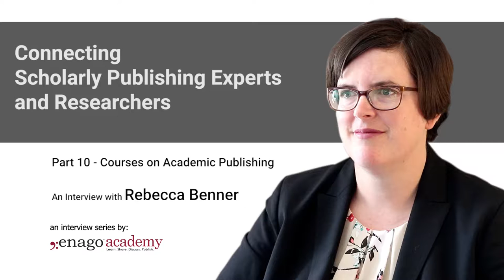Courses on Academic Publishing - An Interview with Rebecca Benner : Part 10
In this interview series, we will take you through Rebecca’s journey as an active member and facilitator in the publishing industry. Based on her rich experience, she highlights several key points that researchers should know about the publication process, and explains in detail how journals, academic societies, and publishers are involved. The interview concludes with Rebecca telling us how the academic publishing industry has evolved and the future challenges that need to be overcome. She also provides some enlightening suggestions and insights for early-career professionals who want to enter the field of academic publishing.